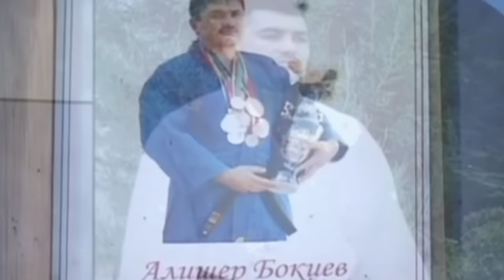СИЛЬНЕЙШИЙ ТАДЖИК В ДЗЮДО. Самый Мощный Дзюдоист Таджикистана - Расул Бокиев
Расул Бокиев - выдающийся таджикский и российский спортсмен, который считается одним из лучших дзюдоистов мира в легкой весовой категории. Он бронзовый призёр летних Олимпийских игр 2008 года в Пекине, бронзовый призёр чемпионата мира 2007 года в Рио-де-Жанейро, победитель Кубка мира 2010, 2011 и 2012 годов, чемпион России 2009 года. Заслуженный мастер спорта Республики Таджикистан. Один из трёх призёров Олимпийских игр в истории Таджикистана, и первый таджикский спортсмен, который завоевал для своей страны олимпийскую медаль.